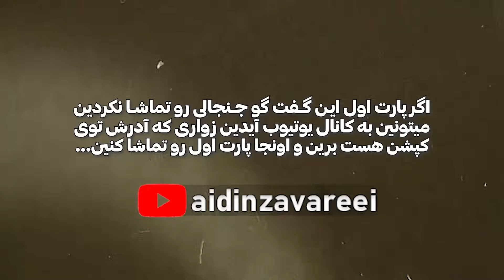بررسی اتفاقات جدید پرونده امیر تتلو - پارت دوم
برای مشاهده پارت اول این ویدیو به کانال آیدین زواری مراجعه کنید

لایک ویدیو یادتون نره
حتما برامون کامنت بزارید

👇 برای ارتباط و تبلیغات به ادمین در تلگرام پیام دهید